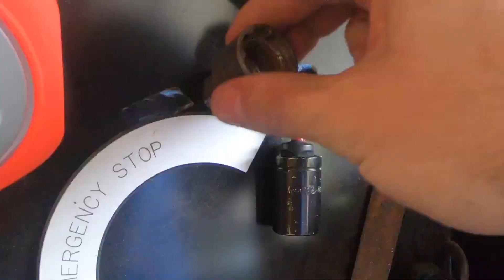Mein 911| episode 6 Muffler Delete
So the time has come, wanting more sound, more power. The number one mod suggested for me was a Muffler Delete...being a fan a free, we pulled the useless 50lb mufflers outta the 996 Sat. Big noise, big weight loss, def power adder and the car 100% more nimble..she may go on an extreme diet.

Need to find some nice factory 18" wheels and some coilovers. This ole girl will be all prettied up hahah.